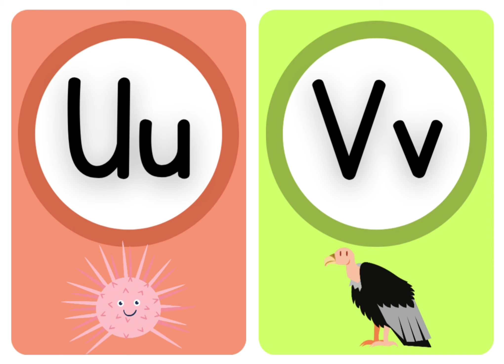Alphabet Flashcards 📚👀 Learn with Fun! 🎉 (Letters and Images for Kids)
Learn the alphabet with our fun and interactive flashcards! 🤓📚 Each card features a letter and a colorful image to help your little ones remember. 📸 Perfect for toddlers and preschoolers! 🎉 Watch and learn with us! 💡 AlphabetFlashcards LearnWithFun KidsEducation"

KidsLearning
ToddlersAndPreschoolers
EarlyChildhoodEducation
Alphabet flashcards
Kids learning
Interactive learning
Alphabet for kids
 Educational videos
Kids content
Parenting tips
Teaching resources